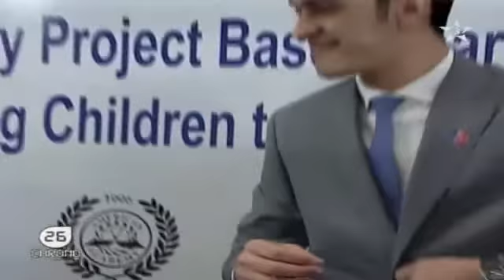Ariadia, Youth Handibasket Tour 2016, Part 2